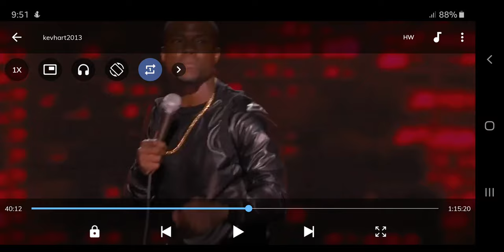let me suck ur d1ck for the whole game | kevin hart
its not even like that